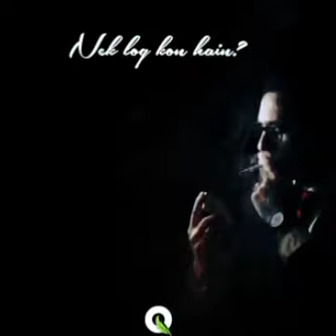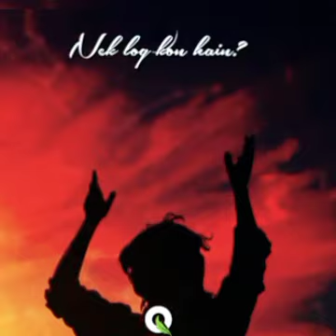islamic bayan#naiki#islamic_video